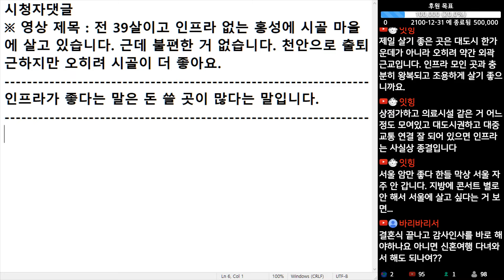(※시청자댓글) 인프라가 좋다는 말은 돈 쓸 곳이 많다는 말입니다.